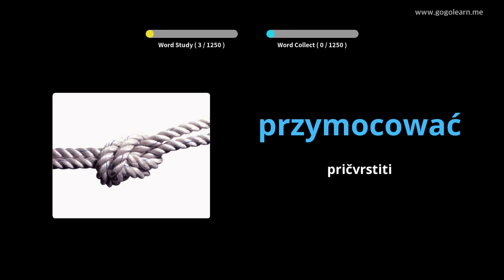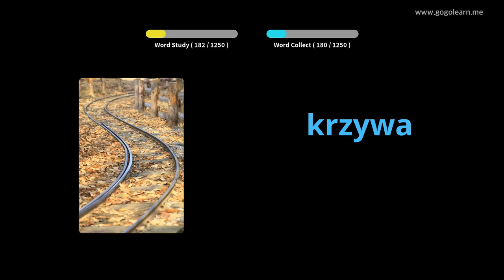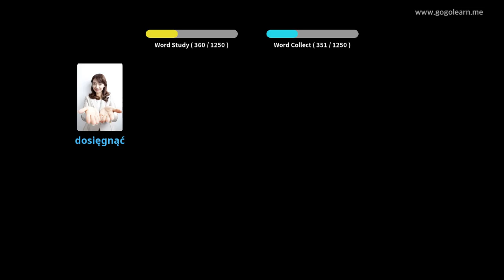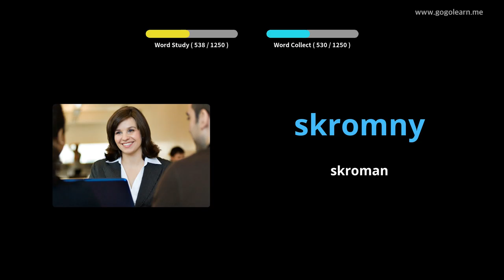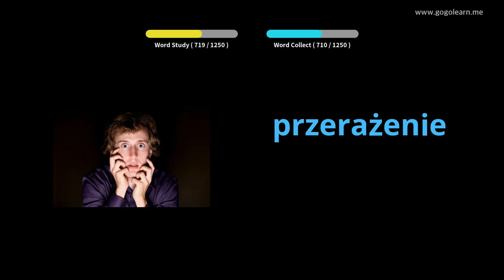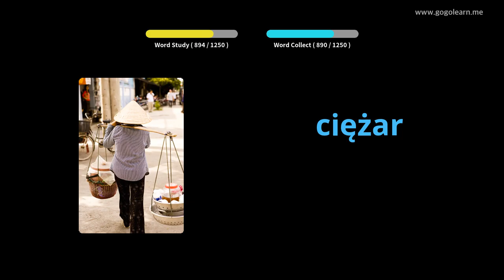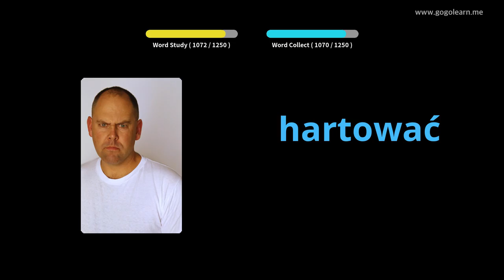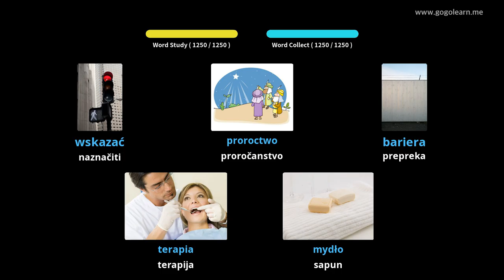Poljski student vokabulara | Golearn